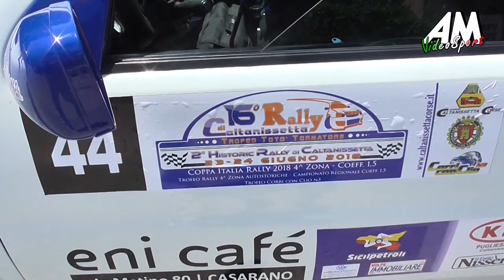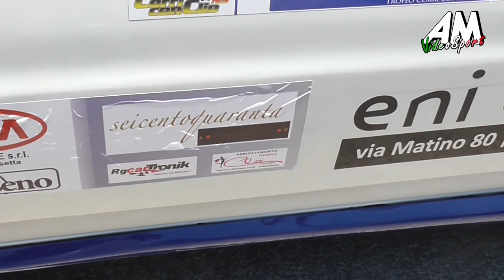Garzia De Clò PSG 16° Rally di Caltanissetta HD